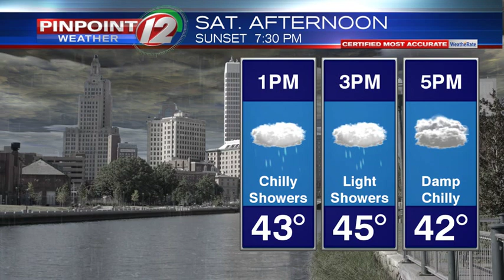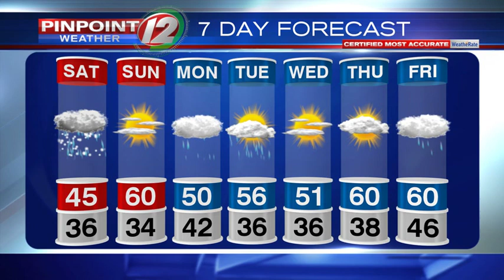WEATHER NOW: Rain to snow overnight into Sat. Morning